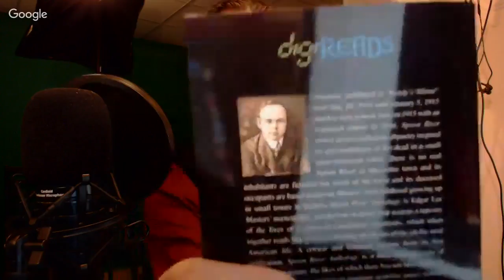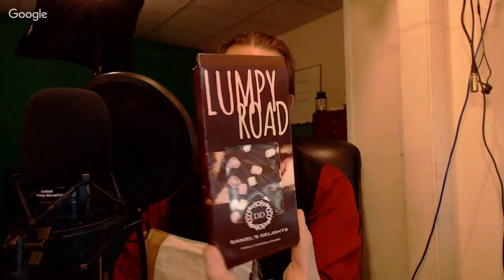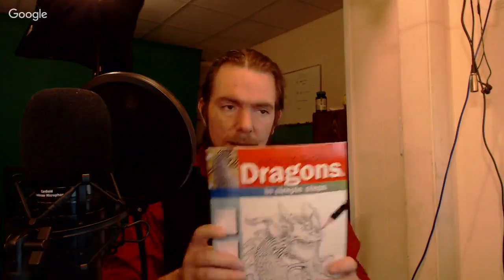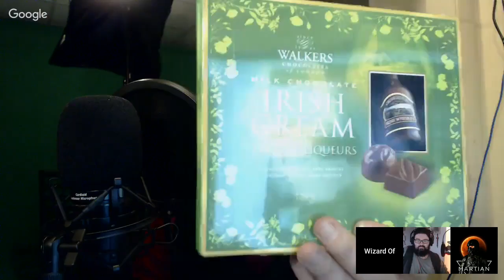Pre-Midweek Unboxing And Hangout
Manchester NH
03105